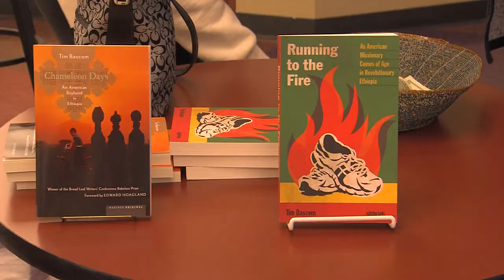Maggie News Pack 8: Tim Bascom